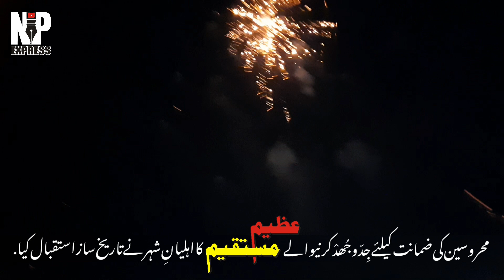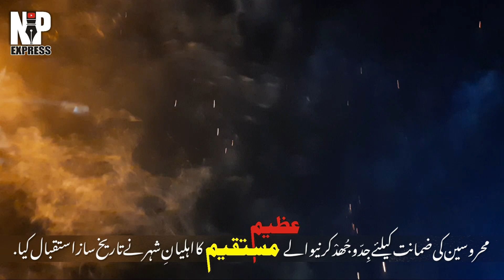𝐌𝐮𝐬𝐭𝐚𝐪𝐮𝐞𝐞𝐦 𝐃𝐢𝐠𝐧𝐢𝐭𝐲 𝐊𝐚 𝐈𝐬𝐭𝐚𝐞𝐤𝐛𝐚𝐥 । محروسین کی ضمانت کی کامیابی کے بعد مُستقیم ڈگنٹی کا تاریخی استقبال